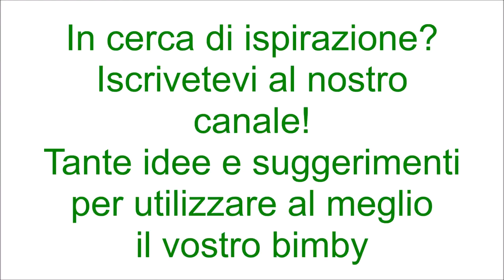Pastella per fritti senza uova per bimby TM6 TM5 TM31 TM21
Ingredienti:
200g di farina "00"
300g di acqua frizzante fredda
sale q.b.